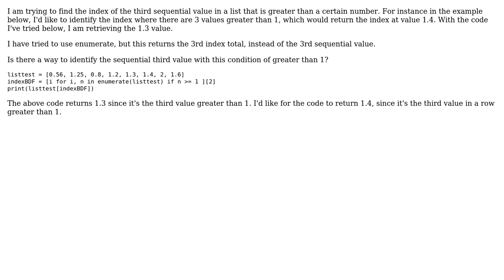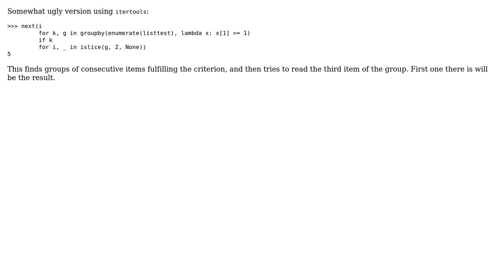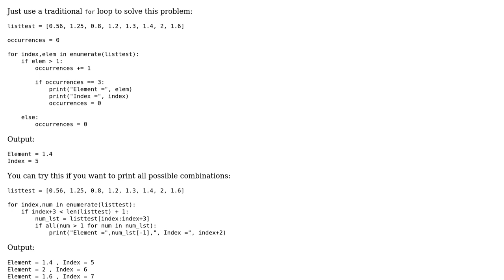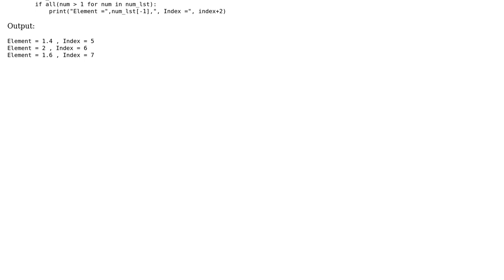How can I find the index of the n-th sequential value in a list that meets some criteria?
With thanks & praise to God, and with thanks to the many people who have made this project possible! | Content (except music & images) licensed under CC BY-SA | Music | Images & others | With thanks to user Terry Spotts user Sushil user superb rain user fuelbaby user Christopher Peisert and the Stack Exchange Network Trademarks are property of their respective owners. You are responsible for your own actions.